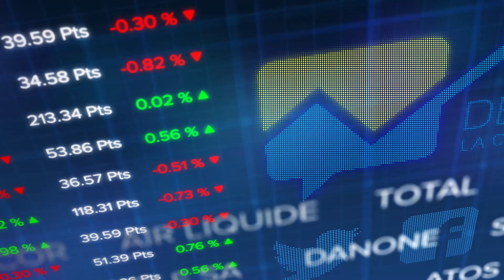Le debrief Bourse du 10 juin : 3e séance de repli pour le CAC 40, le Nasdaq au plus haut...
Troisième séance de baisse d'affilée pour le CAC 40. On a joué la prudence aujourd'hui dans l'attente, ce soir, de la décision de politique monétaire de la Fed. Pas de surprise anticipée sur les taux mais on surveillera ses prévisions économiques de la banque centrale américaine. Résultat, l'indice français cède 0,82% vers les 5053 points et un petit volume : 3,6 milliards d'euros échangés.

Outre-Atlantique, le Dow Jones se replie également -0,87% à 17h45 alors que le Nasdaq, lui, est reparti à l'assaut du ciel. L'indice composite a touché un nouveau sommet à un peu plus de 10.028 points et profite de la bonne tenue de Nvidia (+7,5%) ou encore Amazon (+5,5%) et Apple (+5,6%).